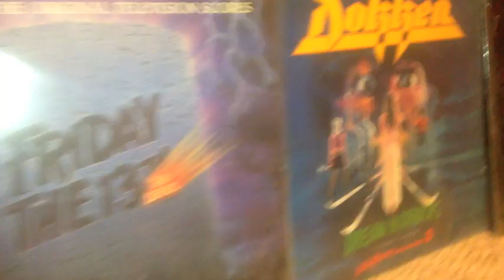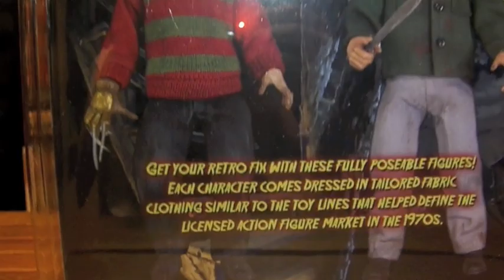Figure Review - Neca Retro Jason Voorhees Mego Style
the retro neca jason voorhees figure mego style review!